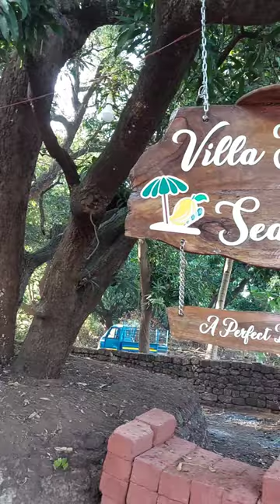Our New Homestay is Open VillMangoesAndSeashells in Ganeshgule Pawas Ratnagiri Book Now 9403188915